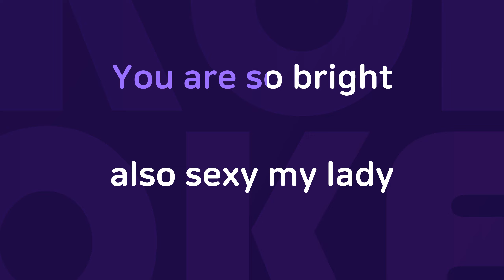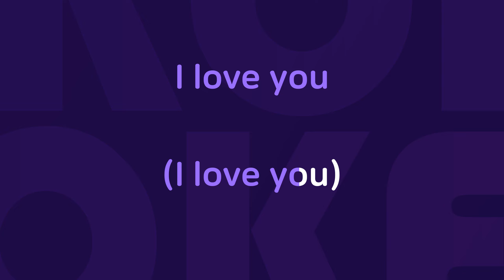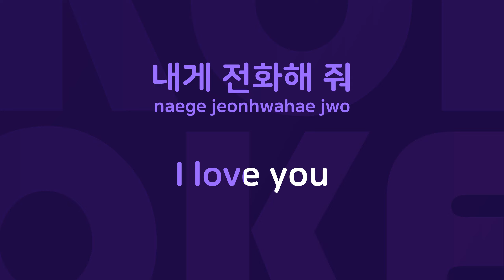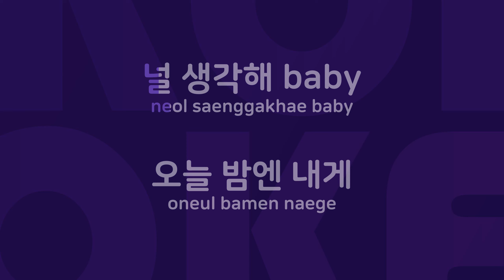바보처럼 : Originally Performed By 전진 Karaoke Verison